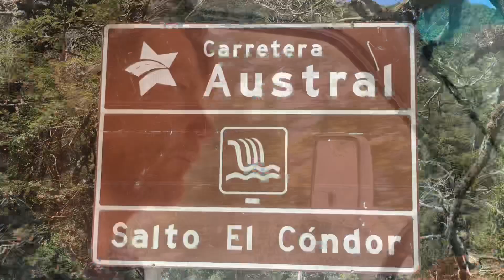2019 week 7 Carretera Austral Chili Patagonië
Familie van Kooij reist op de mooiste route van Chili